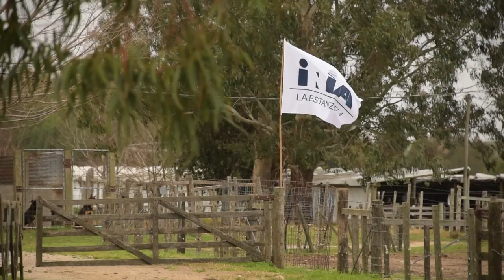Dra. Georgette Banchero - Directora sistemas ganaderos extensivos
Las tecnologías tendientes a la “automatización” de la ovinocultura uruguaya, fueron el centro de las actividades de campo desarrolladas en INIA La Estanzuela, en el marco de actividades incorporadas al taller de gestación en ovinos.
 “Fue un taller distinto ya que se dividieron las actividades: 50% a nivel de campo y la otra mitad en el salón, con charlas además de la presentación de los datos”, explicó la Dra. Georget Banchero, Directora sistemas ganaderos extensivos de INIA